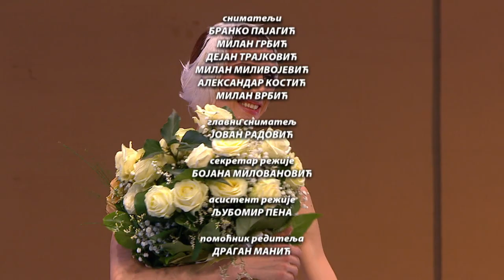Svetlana Zaharova i prijatelji, 2. deo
Velika dvorana Sava Centra
3. decembar 2011.
Drugi deo

GLAS DVE MANDOLINE
muzika: A. Vivaldi
koreografija: T. Zace
Denis Antila
Julija Tsoi

KARMEN
muzika: Ž. Bize
koreografija: A. Alonso
Svetlana Zaharova
Evgenij Ivančenko

ROMEO I JULIJA
muzika: S. Prokofijev
koreografija: J. Grigorovič
Kristina Kretova
Aleksander Volčkov

FEELING GOOD
muzika: grupa Queen
koreografija: D. Antila
Denis Antila

TREĆA SIMFONIJA GUSTAVA MALERA
muzika: G. Maler
koreografija: Dž. Nojmajer
Silvija Aconi
Aleksander Rjabko

VATRE PARIZA
muzika: B. Asafijev
koreografija: V. Vajnonen
Anastasija Staškevič
Vjačeslav Lopatin

SMRT LABUDA
muzika: K. Sen Sans
koreografija: M. Fokin
Svetlana Zaharova